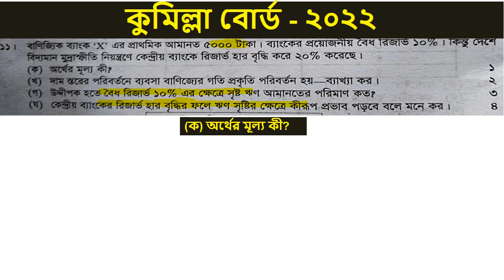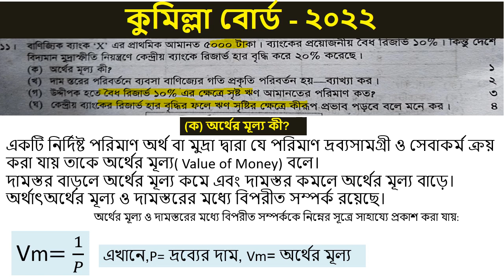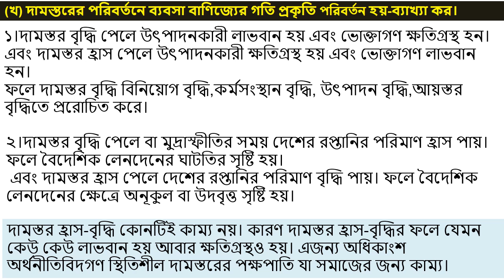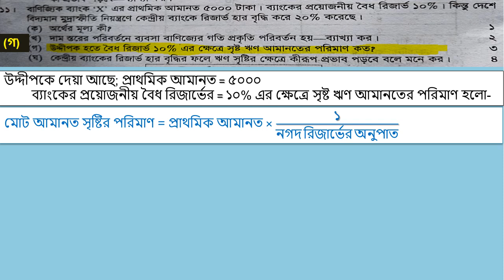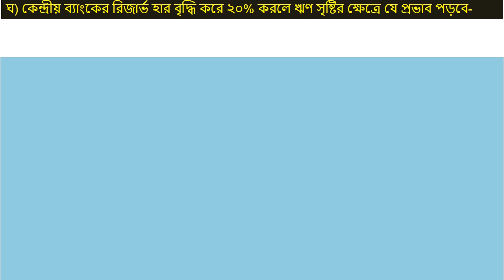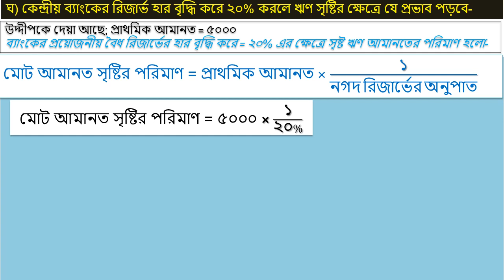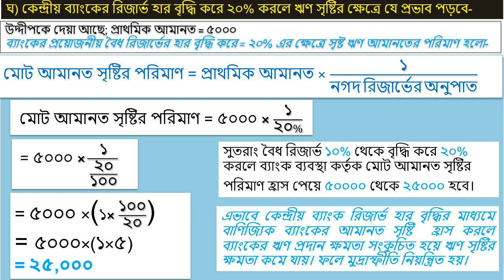HSC Economics Commilla Board 2022 ।। Chapter 10 ।। Quantity Credit Creation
THE VIDEO CREATOR AND OWNER OF CHANNEL